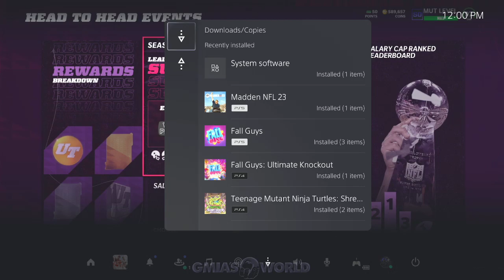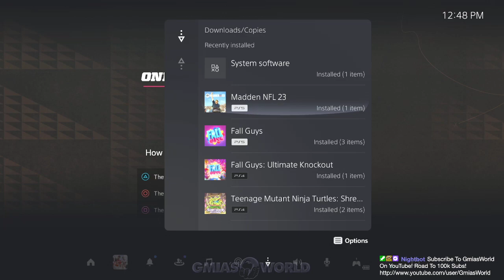Madden 23 First LOOK Gameplay Seems Great! I'm Spending $4100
Madden 23 Ultimate Team - Today’s Madden 23 Ultimate Team gameplay video gmiasworld goes over Madden 23 First LOOK Gameplay Seems Great! I'm Spending $4100 FREE Madden 23 Ultimate Team coins free mut 23 packs, the latest gameplay news & changes for Madden 23 ultimate team gameplay including ea servers down issues, missing Rookie Premiere Token, How To Play Madden 23 Early & how to level up fast in Madden 23 Ultimate Team.

-Background Music @ZaneAlexanderNC via Twitter